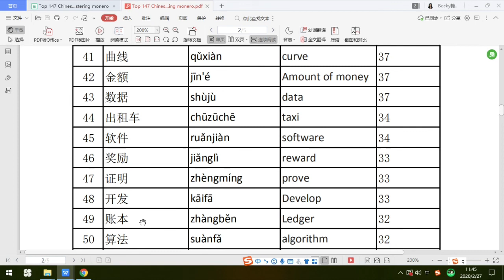Mastering Monero top 147 words 41-50---Chinese words recording only version